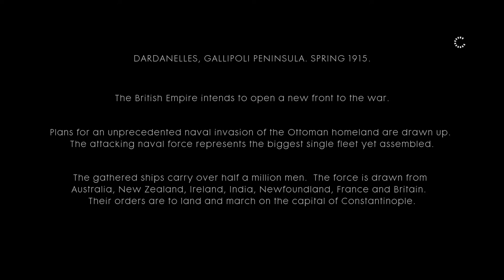Battlefield 1 Gameplay - GTX 1060 6GB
Battlefield 1 is a first-person shooter video game developed by EA DICE and published by Electronic Arts last 2016.

In this video, I am going to show you a short game play campaign. I am now on the 4th war stories 'The Runner'.

Specification:
- Gameplay is set to High Graphics
- GTX 1060 GB
- 8GB RAM